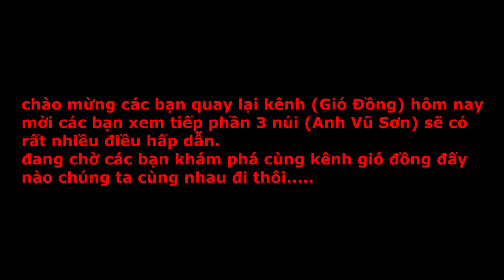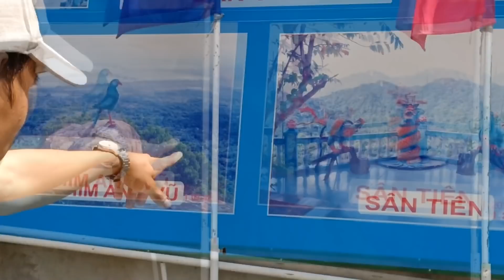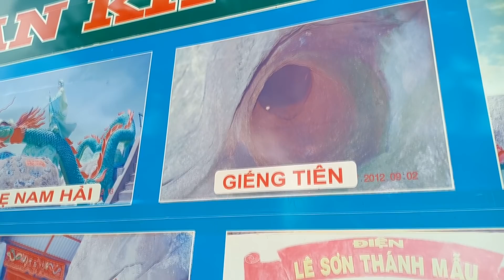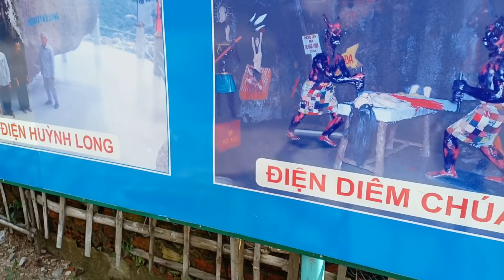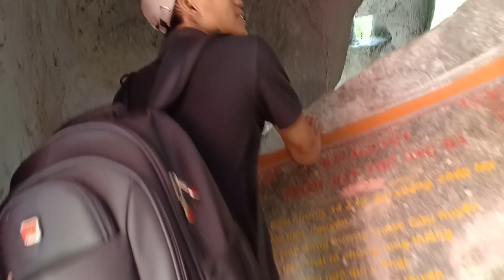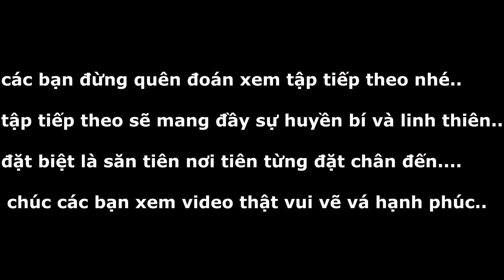NÚI KÉT|Rùng rợn về câu chuyện tâm linh qua lời kể của bà lão làm công quả trả nợ đời ở hang ông hổ